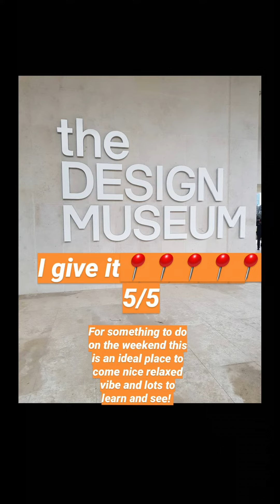@whereispatman? 📍 (travel vlog) DESIGN MUSEUM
The design museum is such a perfect place to go on a date, take the kids on the weekend  or take a walk down memory lane with some friends this place is filled with so much nostalgia!
I give it a 📍📍📍📍📍5/5
when looking for something to do in London this is an ideal place to come visit. Nice relaxed vibe with lots to see and learn 🤓. I won't spoil it to much but def worth the trip.